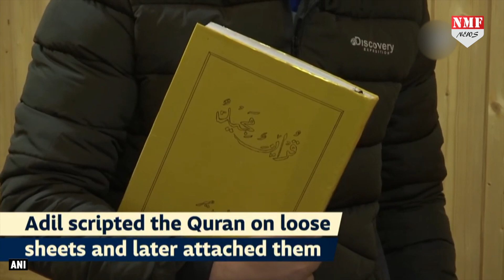इस कश्मीरी ने तो लॉकडॉउन के 58 दिनों में लिख डाली पूरी कुरान!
Like many youngsters in Jammu and Kashmir, Adil Nabi Mir had lot of free time on his hands after imposition of successive lockdowns in 2019 and the year following abrogation of Article 370 and COVID-19 pandemic, respectively. 27-year-old Adil, a resident of Srinagar, completed his Bachelors in Science from Islamia College of Commerce and Science, and had aimed to pursue his masters, but was unfortunately confined to his home as were the rest of the people in J&K due to Article 370 abrogation. To make the best use of his time, and ensure he doesn’t become a victim of bad company, Adil decided to handwrite the entire Quran, the holy book of Islam. The new project tested Adil’s determination to pen down the holy book of Muslims, but after receiving a confidence boost from his parents, he completed writing the Quran in 58 days.